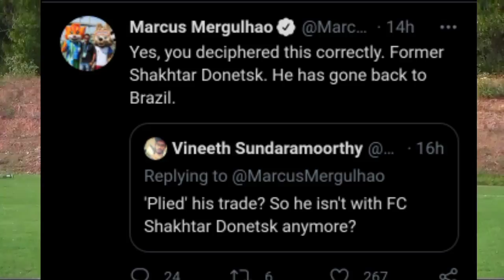രണ്ട് വിദേശതാരങ്ങൾ വന്നു🤯 പുതിയ റിപ്പോർട്ട്🥵Kerala Blasters News |Kerala Blasters Transfer|Malayalam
KERALA BLASTERS LATEST NEWS AND ISL NEWS

Foot Kick

kerala blasters transfer news, kerala blasters transfer news 2020, kerala blasters transfer news 2020-21, kerala blasters transfer news today, kerala blasters transfer news